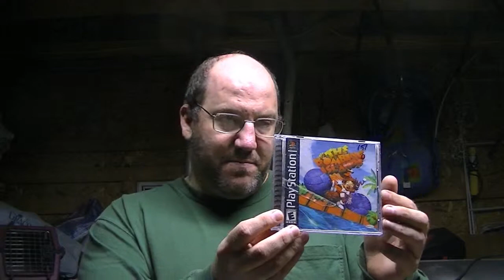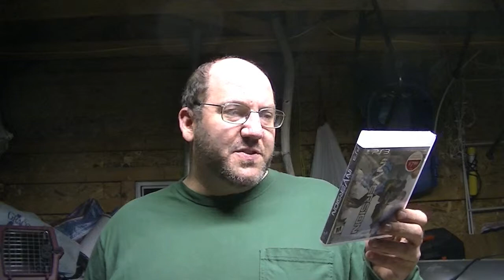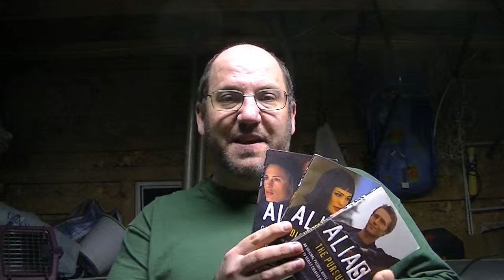Pick Ups 22 May 2015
Picked up some great things over the past month. Just wanted to share and get back into the habit of uploading videos.